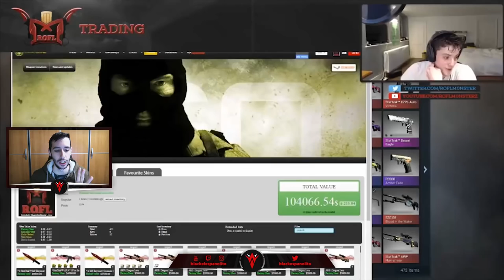PIERDE 4000$ HACIENDO UN CONTRATO | LOS MAYORES FAILS EN CONTRATOS DE CS:GO